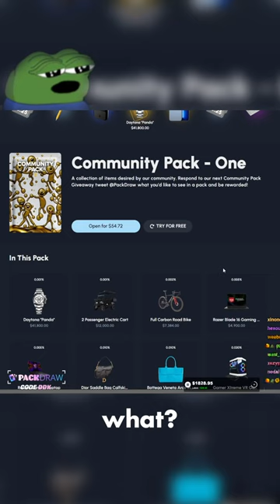We pulled Daytona ''Panda'' from 50$ case!!